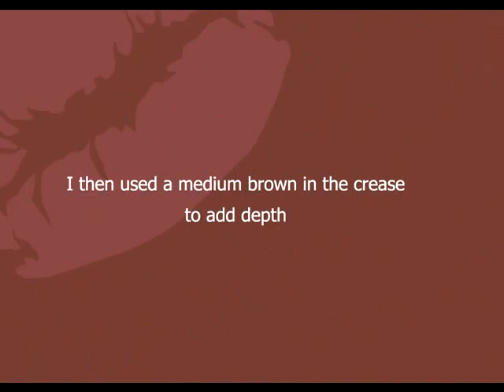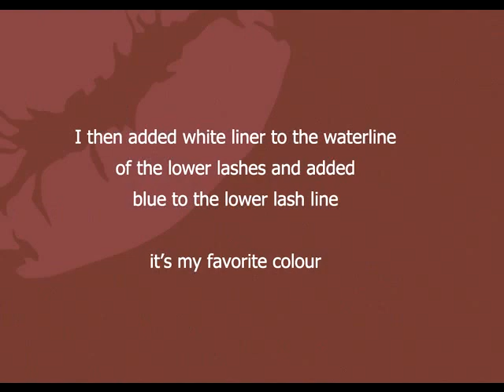Pretty in Pink...and Blue